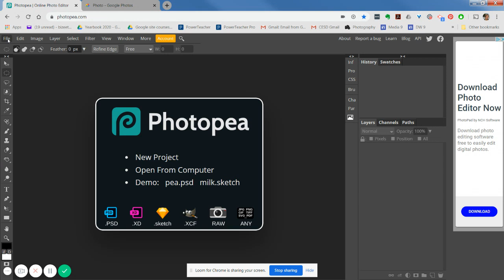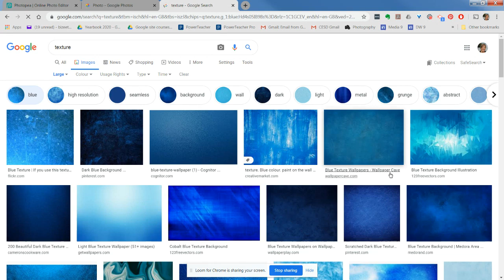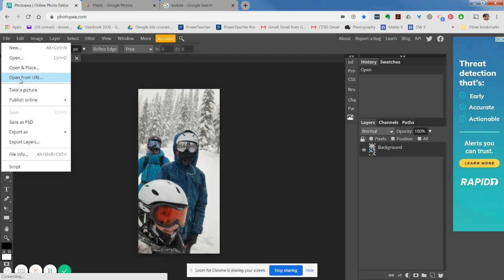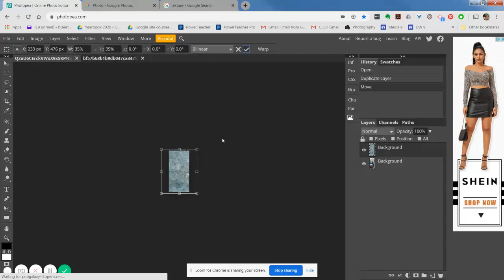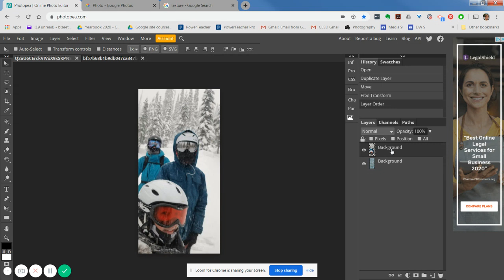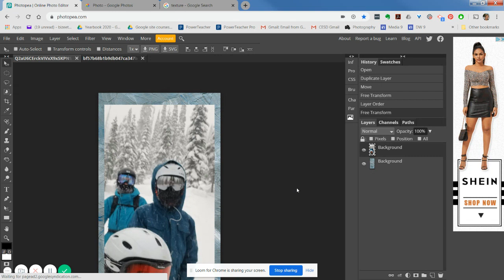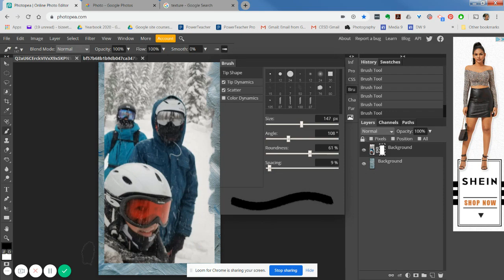Photopea - Composite & masking Card part 1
Using Photopea to composite two images, masking, shape, stroke